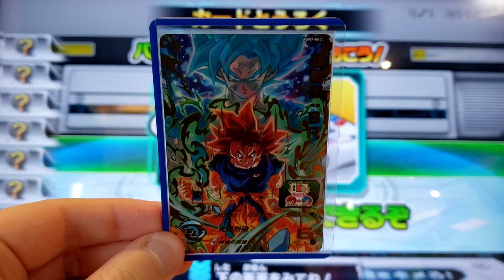UGM7-063: Goku BR (Dragon Ball Heroes)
"Looks like there are still some crazy strong guys out there!"

CAA: Change (Super Saiyan Blue)
Super Attack: Limit Breaker Kamehameha→Fierce Dragon Blast of Light